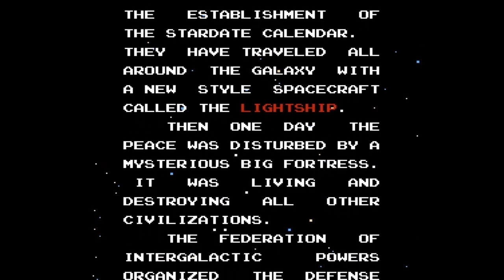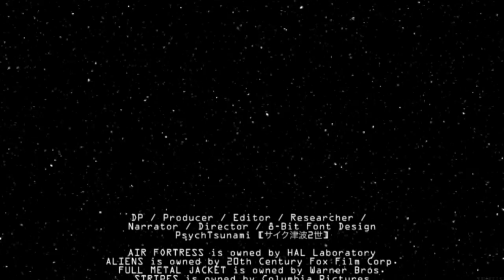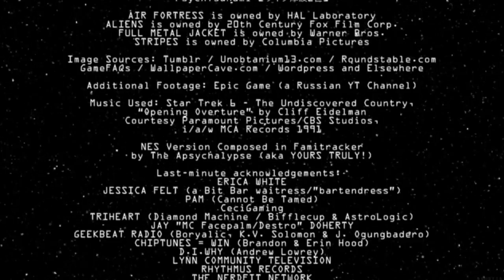The Hardcore Retro God (Review #46 - Air Fortress)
After more than a month, You-Know-Who's been STRIVING to belt out yet another diatribe for the masses...and now, IT'S ABOUT DAMN TIME!!  First released in Japan in '87 and brought to the US & Australia 2 years later, this Gradius/Metroid hybrid revolves around a lone crusader and his struggle to save the planet Farmel from the chaos of the titular Air Fortresses' defenses which suck up each and every resource like they're Kirby (another HAL Laboratory reference)!

The first portion of each excursion involves approaching the AF's base through its exterior area, a la the aforementioned Gradius; next, there's the interior area of the AFs where its reactors & core must be taken out before escaping each one - nothin' to it!!